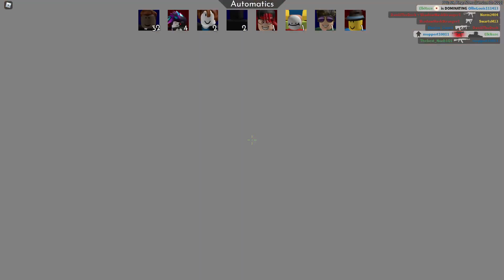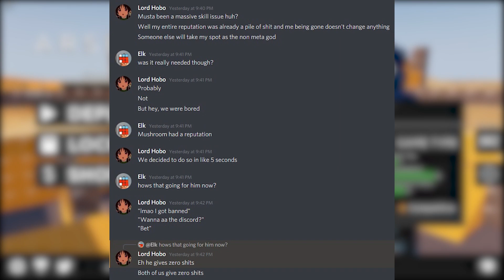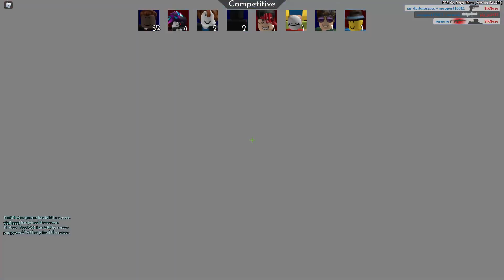What's Going On With My Discord Server?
Today I discuss the situation of what happened to my discord server, how it unfolded, and what were doing now. You may have noticed there isn't a link to my discord server, that's explained in the video. Remember not to send hate to Mushroom or Ripedskull. Thank and enjoy.